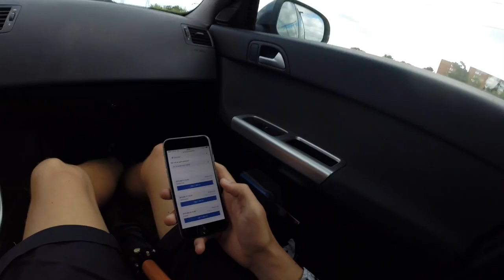ERIK KÖRKORT CLAIM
Idag var det en stor dag, för jag klarade uppkörningen. Tog två försök men nu har jag det. Har inte tagit en enda körlektion så big thanks till min mamma som jag har övningskört med :)

☮Och glöm inte att följa oss på YouTube, Facebook och Instagram